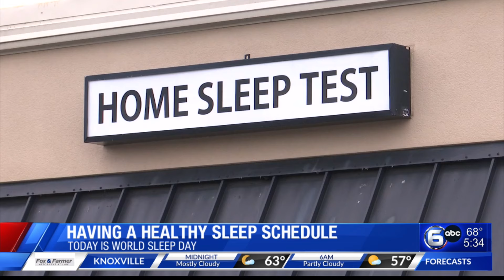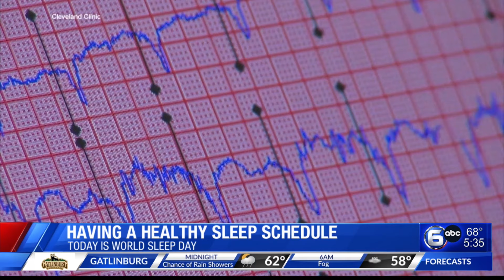Insomnia is most common sleep disorder in East TN, according to specialist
March 15 marked the annual awareness event around sleep health, disorders, and circadian rhythms, also known as World Sleep Day.